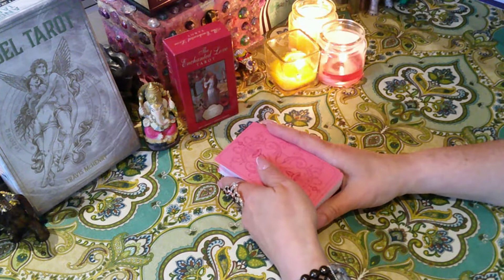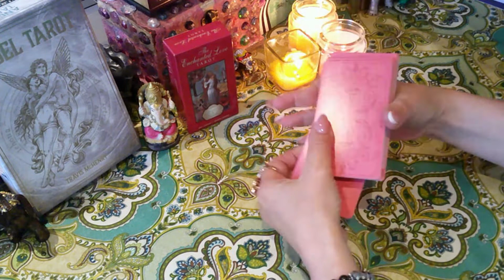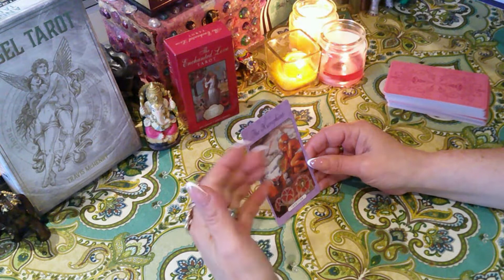ЧТО ИЗМЕНИЛОСЬ В НЕМ?счастьевнассамих